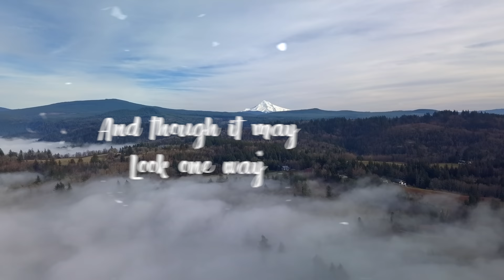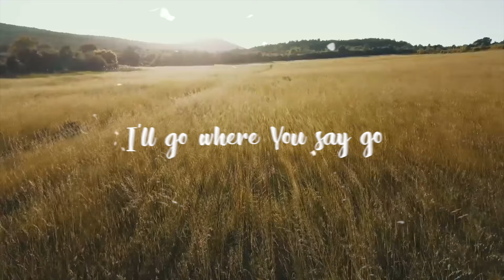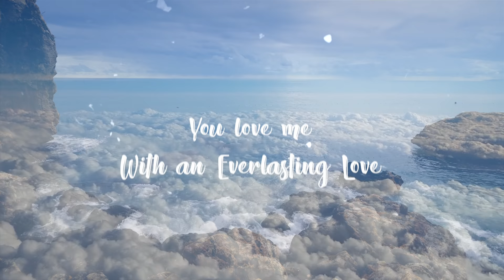Prince David | In The Secret Place - A Psalm of Perfect Tranquility (Official Lyric Video)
"There is a place for me/
Beyond all I can see//
And though the world may not welcome me/
I'll be abiding in Your Love//"

WE Shine because YaHUaH Shines from within US.

"For the scripture saith, thou shalt not muzzle the ox that treadeth out the corn. And, The labourer is worthy of his reward."
If you find value in the content on this channel feel liberated to show your support and sow into good soil or via paypal @

Great shalom and blessings be multiplied.
To schedule a 30 minute meeting via Zoom for edification and  kingdom building purposes:

Guitarist is Ryan @ Ryini Beats

NOTICE: This zamar is ORIGINAL and COPYWRITTEN and is not for ENTERTAINMENT purposes this is solely for EDIFICATION UPLIFTMENT EMPOWERMENT AND DELIVERANCE of those CHOSEN by the MOST HIGH YAHUAH YAHUWAH YHWH CREATOR OF THE HEAVENs AND EARTH for such a time as this to OVERCOME and BE MADE FREE - the BODY of the Anointed One-YaHUSHA HaMaschiach - and those GENUINELY SEEKING to BE SET FREE FROM THE WICKEDNESS of this decaying WORLD. These sounds from shamayim (heaven) are brought forth with the intention and purpose to Heal the sick, raise the dead, cleanse those with leprosy, drive out demons to absolutely annihilate all low vibrations & negative influences. Freely I have received this gift, freely I give it.

Meditation Music
Relaxation Music
Relaxing Music

Music to cast out demons
Music for Inner Healing
Music to overcome fear
Overcome Anxiety Depressions and Stress
Overcome Fear
Overcome Guilt
Music to drive away evil spirits
Calming Music
PEACE OF MIND
Peaceful Music
The Most Relaxing Music Ever
Music to heal all diseases
Music to raise to the dead
Music to heal the sick
Music to heal blindess
Prince David
Breakthrough Worship
Healing Worship
Prophetic Healing Worship
Prophetic Praise and Worship
Deliverance Worship
HalleluYah HallelUYah